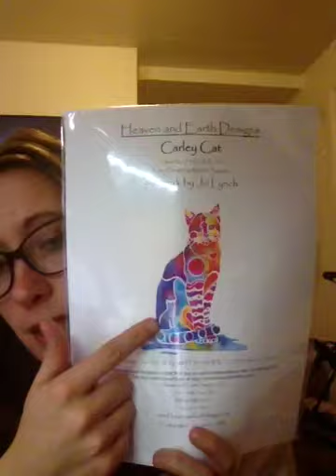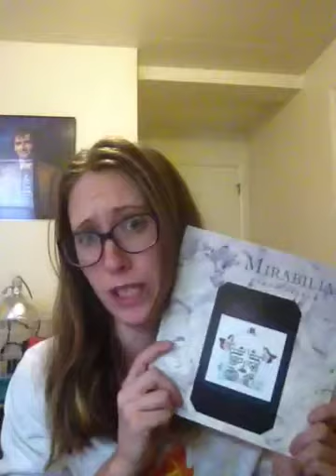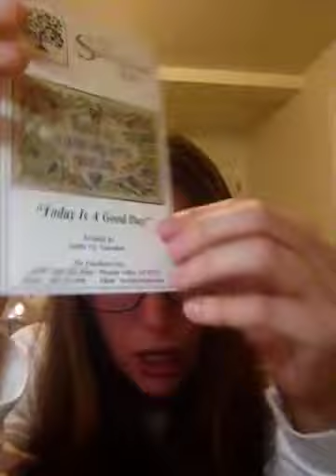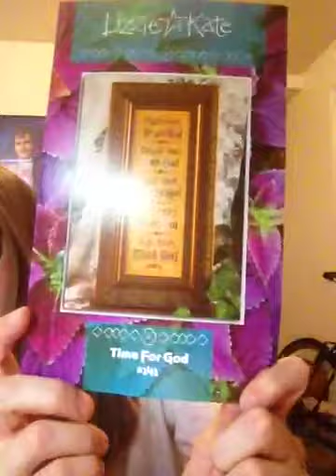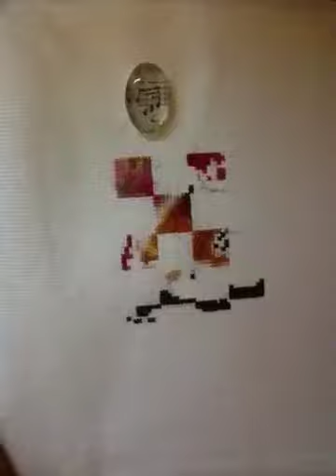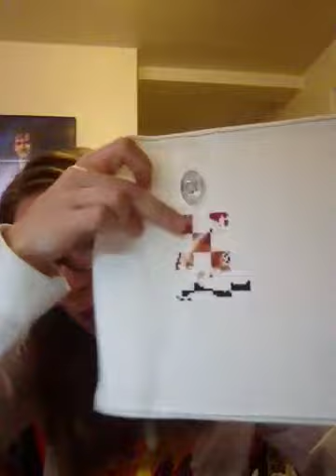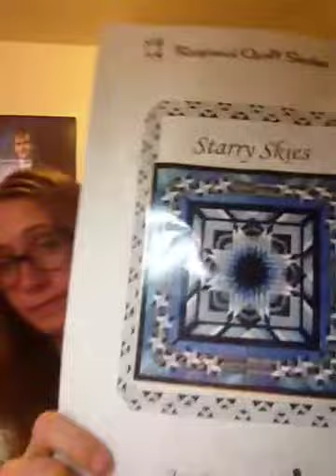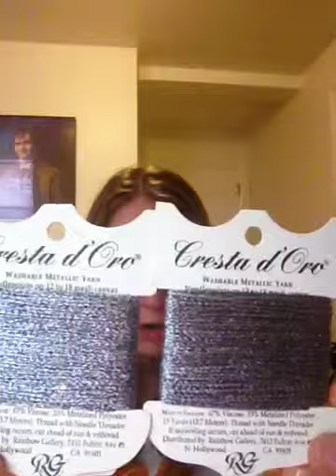Flosstube #2 redo. Haul, WIP, Question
Hopefully the audio is better on this one, but the picture quality isn't as good.